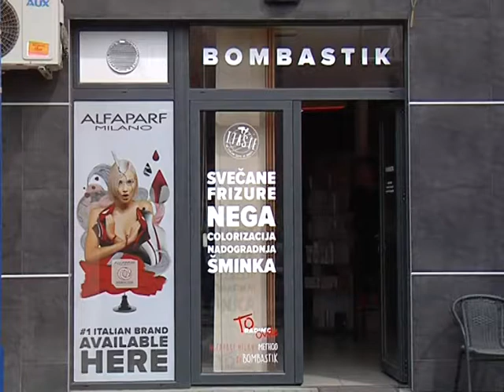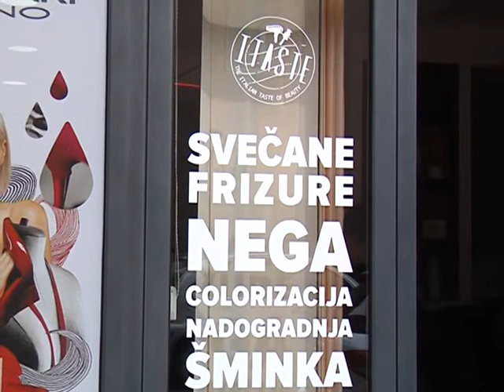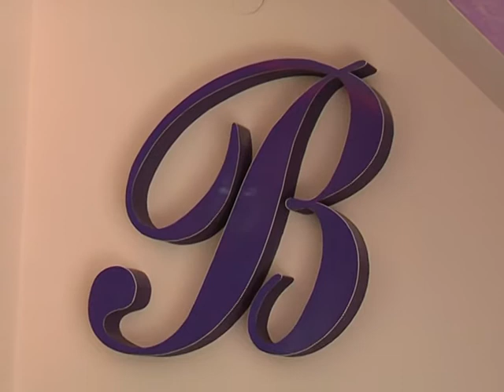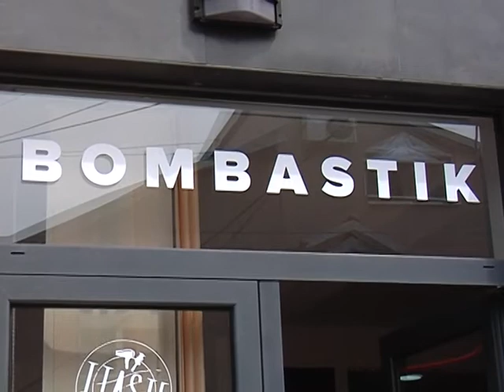BOMBASTIK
Biznis ulica u Kragujevcu, Televizija Jasenica